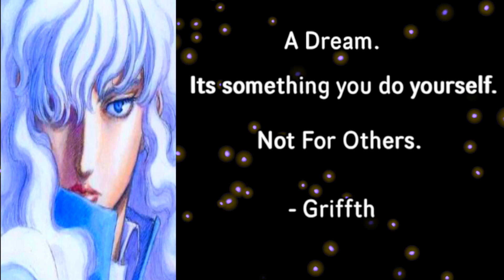Berserk Season 4/Manga Thank you Kentaro Miura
Berserk manga author Kentaro Miura has sadly passed away. However Miura's assistants have tweeted some pretty interesting messages, hinting at a possible Berserk continuation Will this include both the Berserk Manga or any further anime adaptions of Berserk? We'll have to wait for further news Regardless, Farewell Kentaro Miura, Thank you for everything, especially inspiration to many. The most emphasized theme in Berserk is a surprisingly beautiful, yet positive one. RIP To The One of Greatest Authors of Our Time.

This video is a tribute to a unique artist and one of the best authors of his time, Kentaro Miura. Thank you and your family, for Berserk, a true masterpiece.

Rest Well King✊🏿🐐.